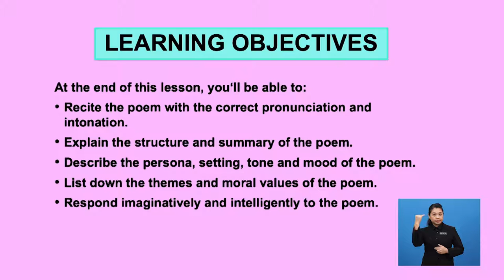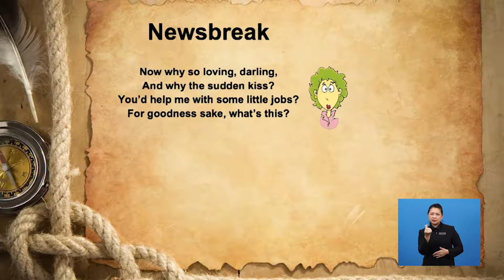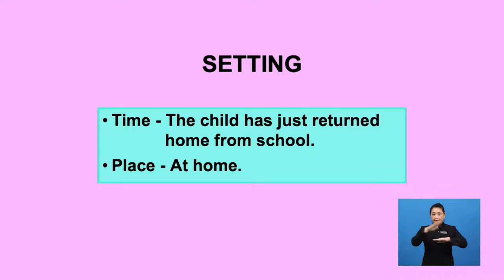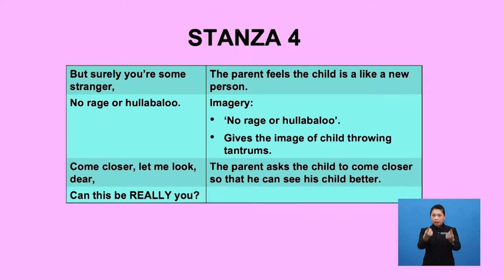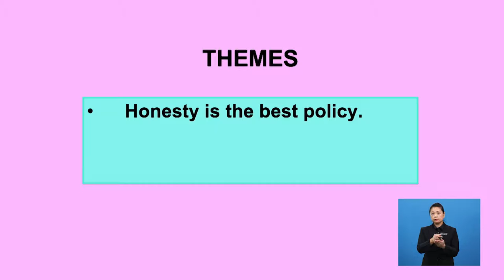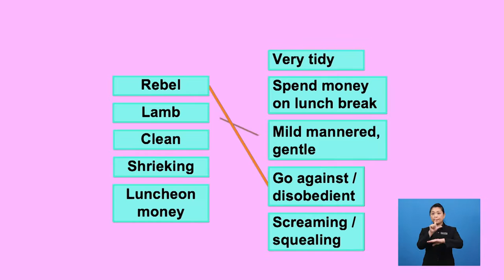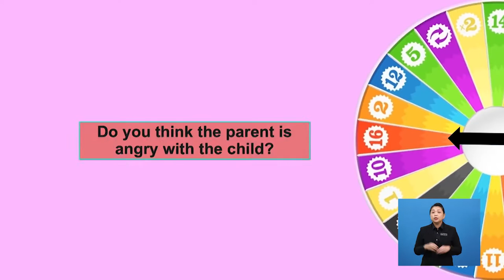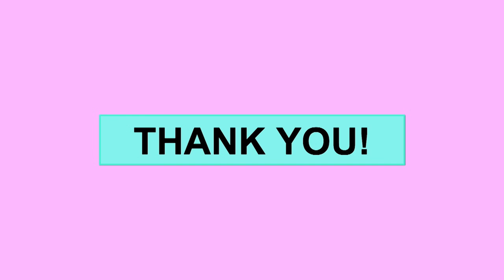Tingkatan 1 | Bahasa Inggeris | Newsbreak (Poem) - Language Arts | R235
This programme is about the structure and summary of the poem and describe the persona, setting, tone and mood of the poem.